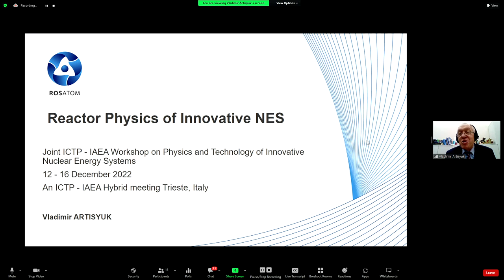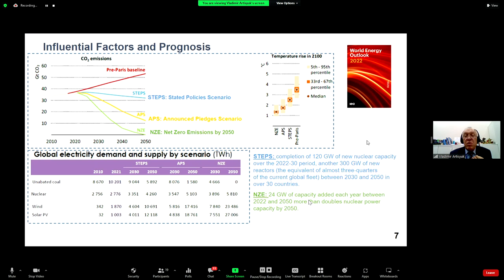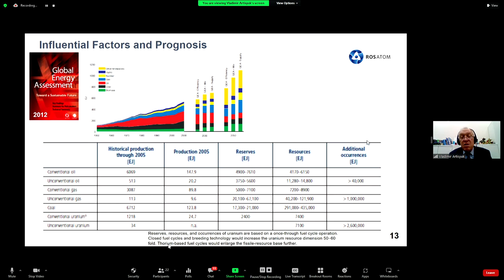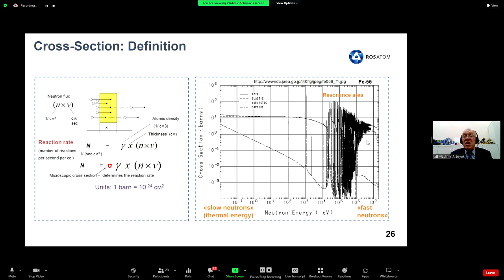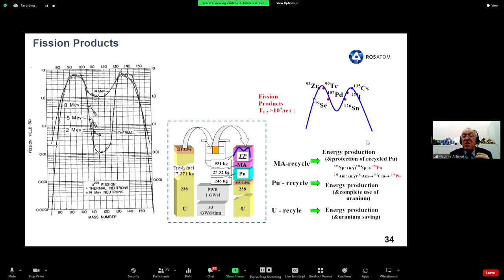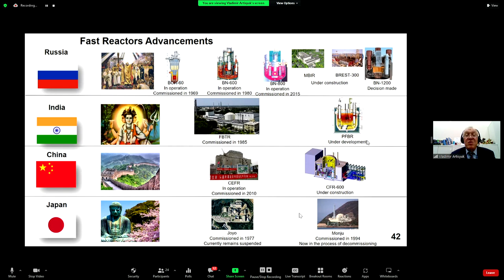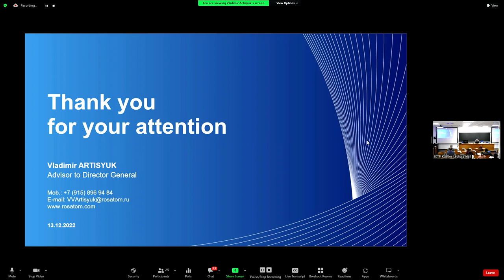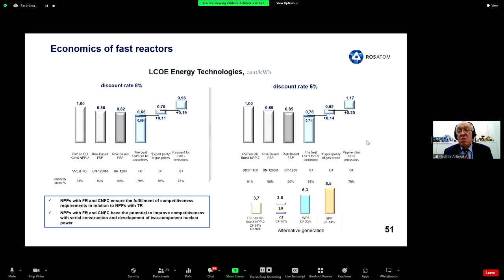Reactor Physics of Innovative NES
Speaker: Vladimir ARTISYUK (Rosatom State Atomic Energy Corporation, Russia)